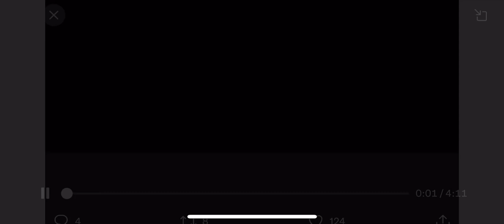Tony Watts first day at Dundee united training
mnnnnnnnnnnndmfgneeeeertsdtnhlfmgnsdmgns